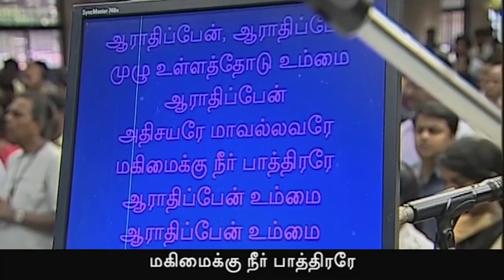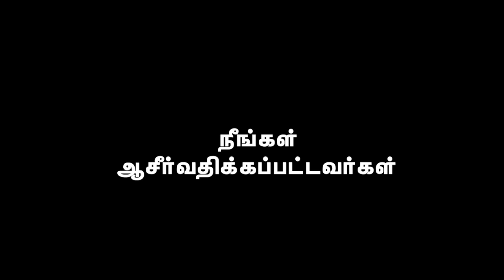AFT Church | Nambikkai TV - 05 OCT 20 (Tamil) | Sam P. Chelladurai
Title: "மீட்பும் நம்முடைய கையின் பிரயாசமும் (பாகம் 04) - ஆசீர்வாதத்தின் மறுபக்கம் -2"
Date: 05 October 2020
Speaker Name: Sam P. Chelladurai
Language: Tamil